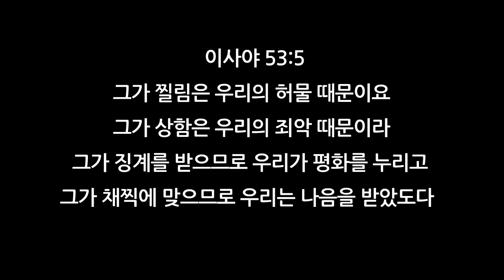성경구절 연속 암송(이사야 53:5)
이사야 53:5
그가 찔림은 우리의 허물 때문이요 그가 상함은 우리의 죄악 때문이라 그가 징계를 받으므로 우리가 평화를 누리고 그가 채찍에 맞으므로 우리는 나음을 받았도다